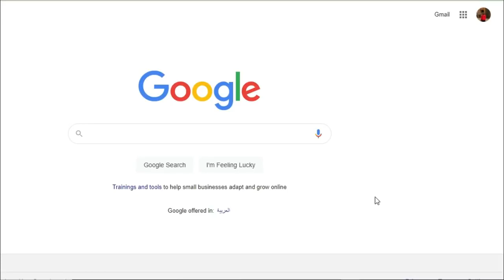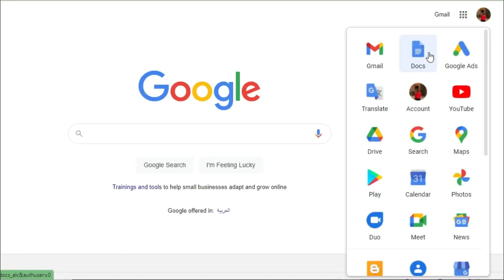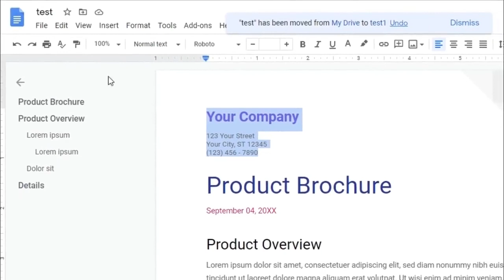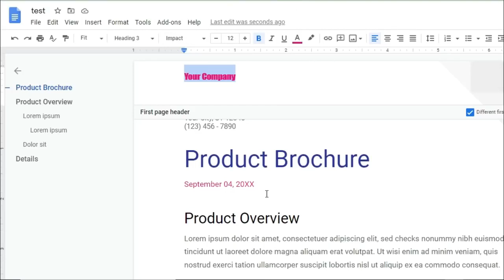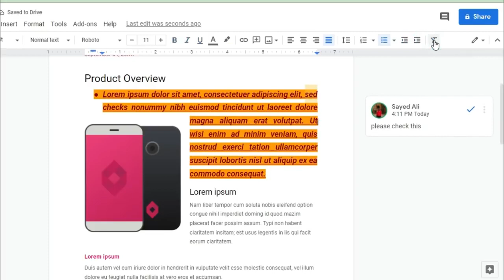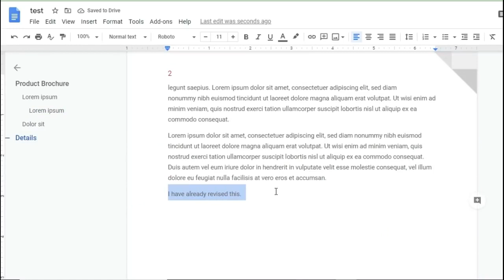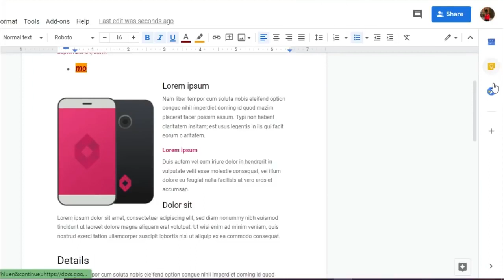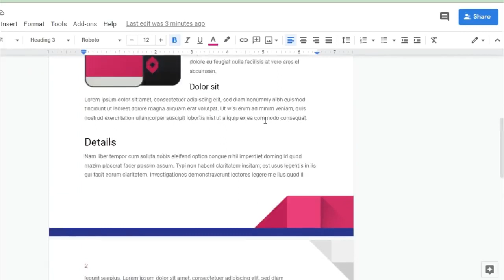فتح جميع ملفات أوفيس بدون تثبيت الأوفيس على الكومبيوتر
التعرف على أسهل طريقة لفتح جميع ملفات مايكروسوفت أوفيس ، وورد واكسيل وباوربوينت بدون ثبيت برنامج الاوفيس على جهازك
microsoft, اوفيس 2019, microsoft office 2016, وورد, الاوفيس, اوفيس مجاني, tech, ipad, 2020, تحميل أوفيس 2019 عربي مجانا, اوفيس 2019 منتج غير مرخص, اوفيس 2019 32 bit, تحميل برنامج اوفيس 2020, تحميل برنامج اوفيس 2020 النسخة العربية وتفعيله مدى الحياة, تحميل microsoft office 2019 آخر اصدار للكمبيوتر مجانا, تحميل مايكروسوفت اوفيس 2017 مجانا, تحميل اوفيس عربي, تحميل مايكروسوفت اوفيس مجانا, تحميل اوفيس 2020 عربي كامل مع الكراك, اوفيس